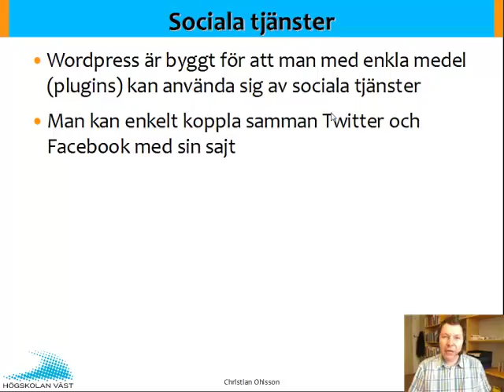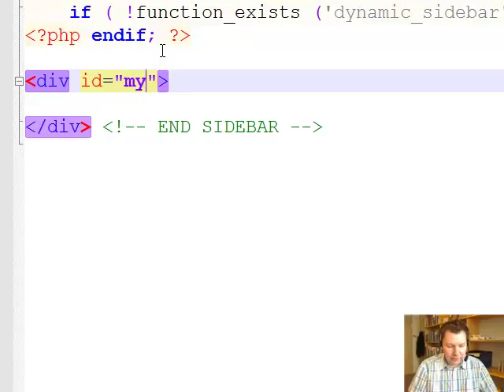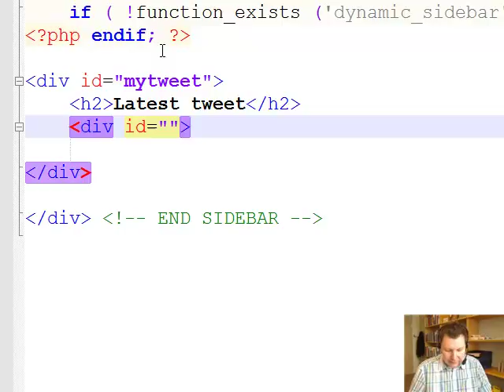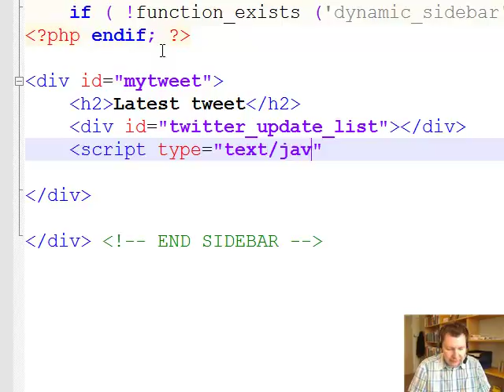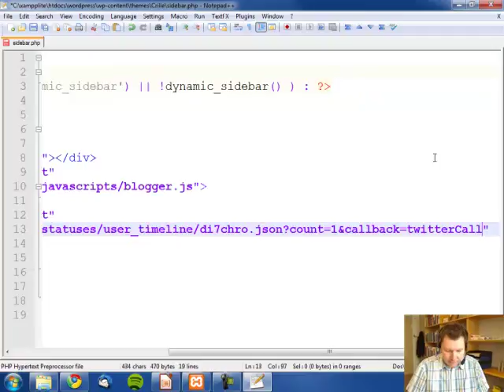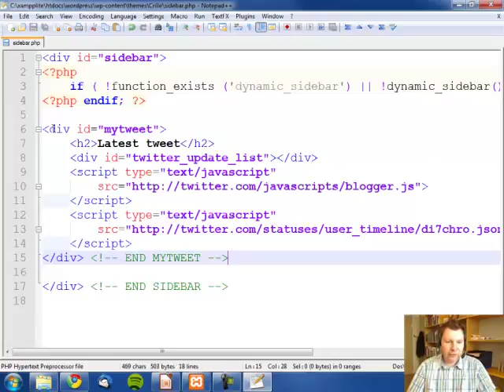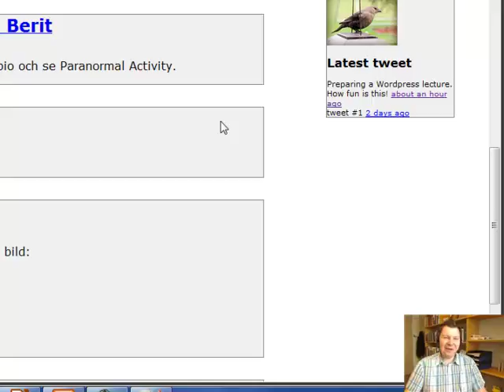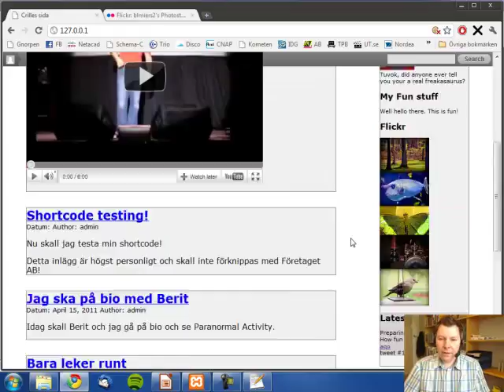WEB Wordpress F7 Del 4 Twittervisare